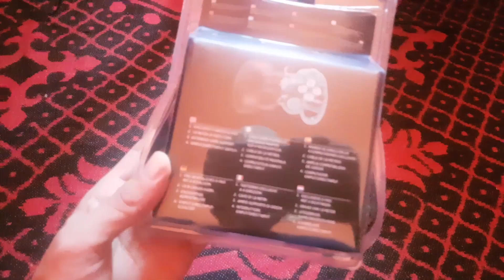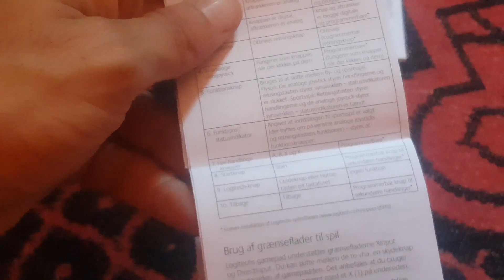Logitech F310 Gamepad Unboxing